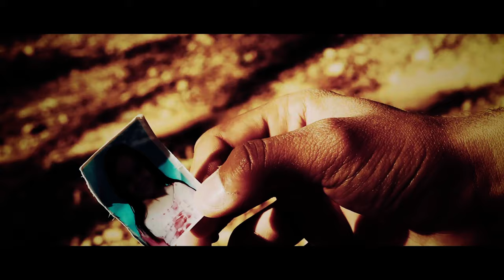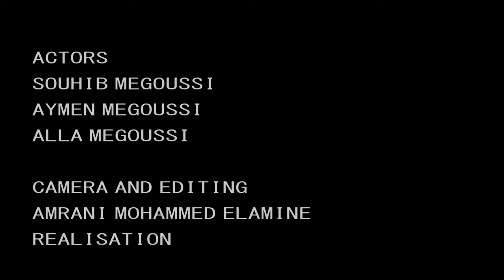The SHORT FILM '' LOST " الفيلم القصير الضائع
MY FIRST SHORT FILM  NAMED "" LOST IN THE SAHARA ""
IT WAS SHOTTED IN WILAYA OF LAGHOUAT  IN ALGERIA